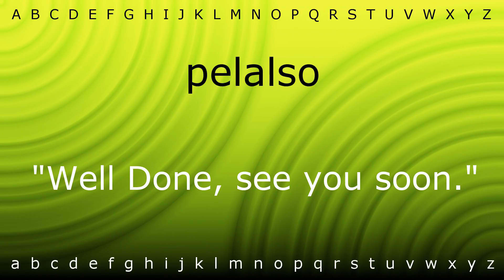Here I will teach you how to pronounce 'pelalso' with Zira.mp4